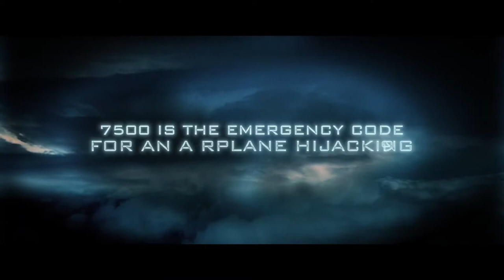7500 TRAILER (2020) – Official Trailer Amazon Prime Video with Joseph Gordon-Levitt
7500 TRAILER (2020) – Official Trailer Amazon Prime Video with Joseph Gordon-Levitt
A pilot's aircraft is hijacked by terrorists.
Director: Patrick Vollrath
Writers: Patrick Vollrath, Senad Halilbasic (co-writer)
Stars: Omid Memar, Passar Hariky, Hicham Sebiai, Joseph Gordon-Levitt ,